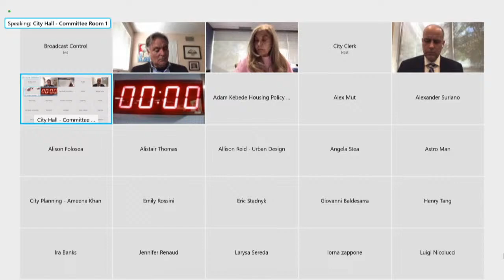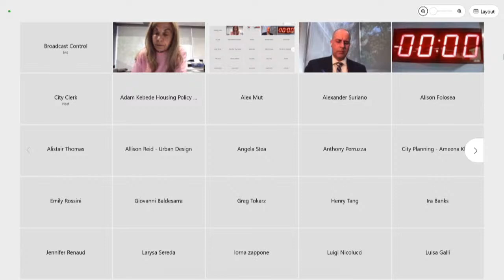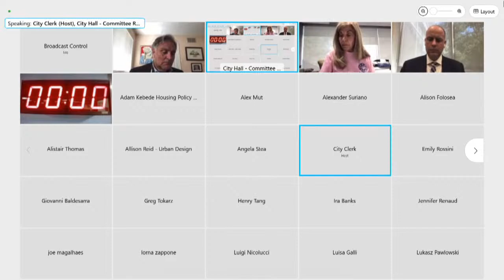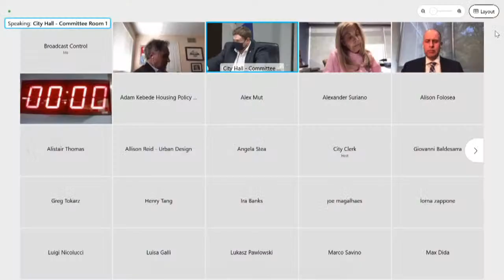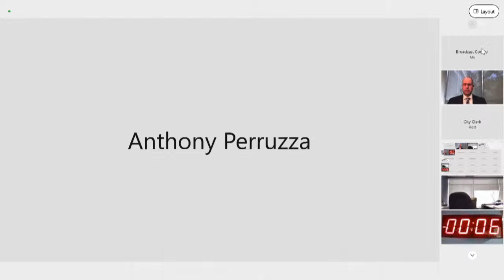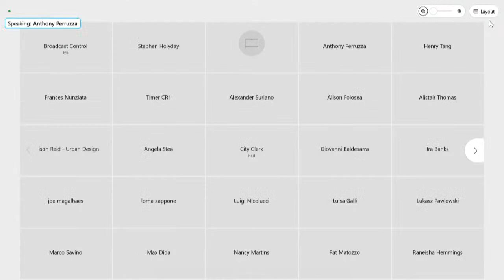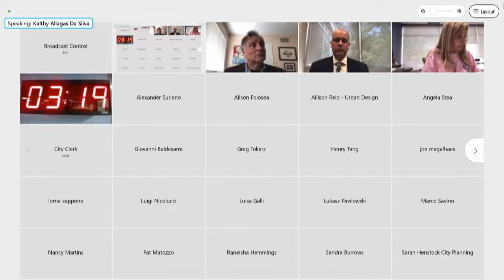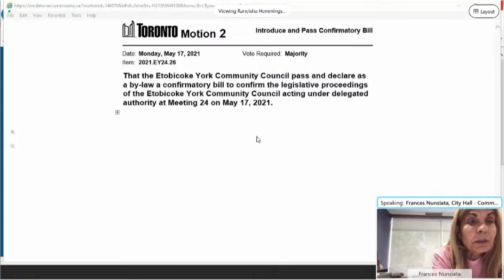Etobicoke York Community Council - May 17, 2021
Etobicoke York Community Council, meeting 24, May 17, 2021
Agenda and background materials:

Meeting Navigation:
0:00:32 - Call to order
2:02:15 - Recess
2:07:05 - Resume

Agenda Items
0:30:22 - EY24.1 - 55 Rexdale Boulevard - Zoning By-law Amendment Application - Final Report  (Ward 1 - Statutory: Planning Act, RSO 1990)
0:34:34 - EY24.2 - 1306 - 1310 The Queensway - Zoning By-law Amendment - Final Report  (Ward 3 - Statutory: Planning Act, RSO 1990)
0:38:39 - EY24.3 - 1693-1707 Weston Road and 10 Victoria Avenue East -Zoning By-law Amendment and Rental Housing Demolition Applications - Final Report  (Ward 5 - Statutory: Planning Act, RSO 1990)
0:14:40 - EY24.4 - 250 Wincott Drive and 4620 Eglinton Avenue West - Zoning By-law Amendment Application - Final Report  (Ward 2 - Statutory: Planning Act, RSO 1990)
0:46:07 - EY24.5 - Eglinton West Planning and Streetscape Study - Final Report  (Ward 2, 5 - Statutory: Planning Act, RSO 1990)
0:06:16 - EY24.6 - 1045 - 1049 The Queensway - Zoning By-law Amendment - Request for Direction Report  (Ward 3)
1:10:05 - EY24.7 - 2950 and 2970 Lake Shore Boulevard West - Official Plan and Zoning Amendment Application - Request for Direction Regarding Local Planning Appeal Tribunal (LPAT) Hearing  (Ward 3)
0:07:02 - EY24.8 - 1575 Lawrence Avenue West - Zoning By-law Amendment Application - Preliminary Report  (Ward 5)
1:16:36 - EY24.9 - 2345 Finch Avenue West and 3415C - 3499C Weston Road - Official Plan and Zoning Amendment Application - Preliminary Report  (Ward 7)
0:07:53 - EY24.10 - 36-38 Fieldway Road - Zoning By-law Amendment Application - Preliminary Report  (Ward 3)
1:22:35 - EY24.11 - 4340 Bloor Street West - Zoning By-Law Amendment Application - Preliminary Report  (Ward 2)
0:08:28 - EY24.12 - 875 The Queensway - Zoning By-law Amendment Application - Preliminary Report  (Ward 3)
1:35:15 - EY24.13 - Request for a Fence Exemption to the Toronto Municipal Code, Chapter 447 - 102 Lomar Drive  (Ward 7)
0:27:56 - EY24.14 - Request for a Fence Exemption - 37 Erie Street  (Ward 5)
1:44:42 - EY24.15 - Application to Remove Two City-Owned Trees - 146 Stanley Avenue  (Ward 3)
0:09:56 - EY24.16 - Status on Progress to Build Chimney Swift Park  (Ward 2)
0:10:45 - EY24.17 - Residential Demolition Application - 1 Lake Crescent  (Ward 3)
0:11:31 - EY24.18 - Permanent Closure of a Portion of Public Highway Abutting 2200 Islington Avenue  (Ward 1)
0:11:53 - EY24.19 - Permanent Closure of Portions of Dundas Street West, Kipling Avenue and Bloor Street West  (Ward 3)
0:12:14 - EY24.20 - Metrolinx Finch West Light Rail Transit: Traffic Amendments - Finch Avenue West and Elana Drive/York Gate Boulevard  (Ward 7)
0:12:41 - EY24.21 - Vision Zero Road Safety Plan Speed Limit Reductions to 30 km/h on Local Roads and Public Lanes - Etobicoke York Area (Ward 5 and Ward 7)  (Ward 5, 7)
1:51:55 - EY24.22 - Response to Request to Purchase Portion of Untraveled Public Laneway - 127 King Street  (Ward 5)
0:13:22 - EY24.23 - Removal of a Director from the Lawrence Ingram Keele Business Improvement Area Board of Management  (Ward 5)
0:13:54 - EY24.24 - Rivercrest Rink Update  (Ward 1)
1:58:36 - EY24.25 - Temporary Signage Permit for Annual Etobicoke Rotary and Toronto Ribfest 2021
2:13:38 - EY24.26 - Enactment of By-laws